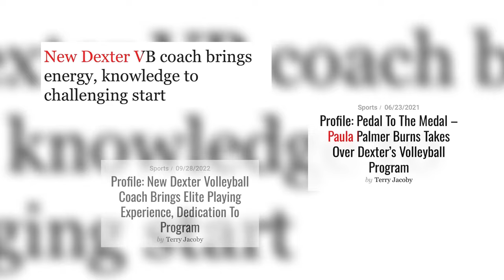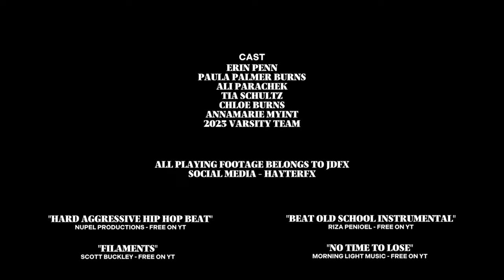The Return To Success - Official Documentary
It's the documentary that's been talked about for weeks. It is a story about a candid, raw, emotional, journey through the past three seasons of the Dexter volleyball program. Discover the truth and heart that has led this program to what it is now. Tune in to what lies beneath the surface of such a memorable 3 years and what the future may hold for this team. The Return to Success is here. You can find the trailer on the Squall YouTube page.